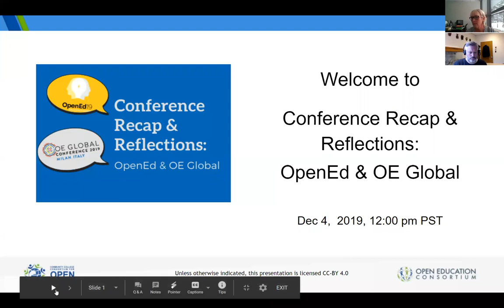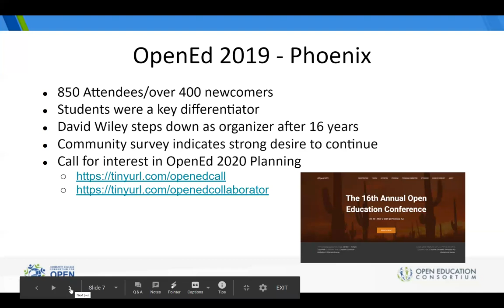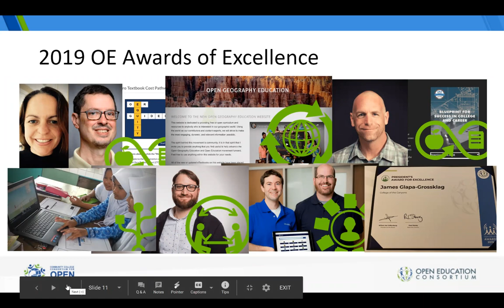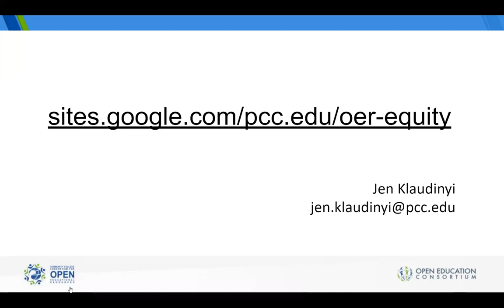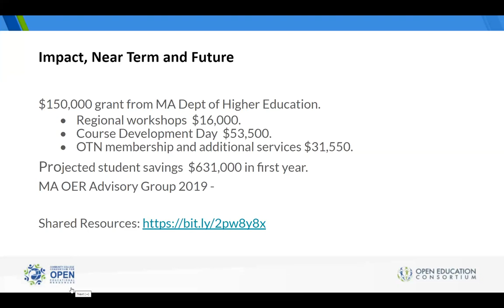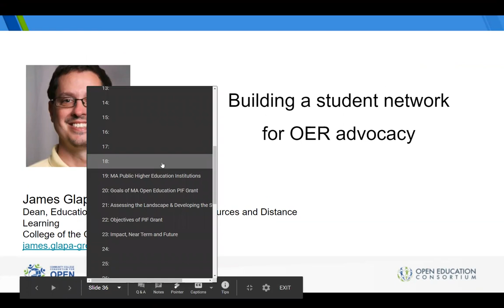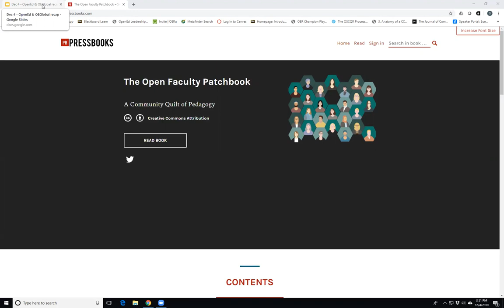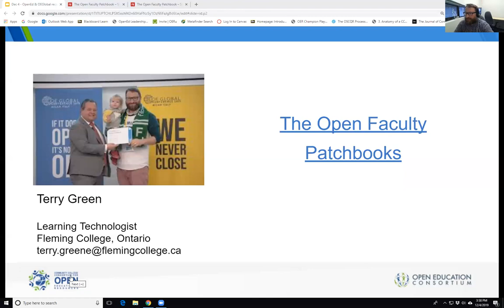Conference Recap and Reflections: OpenEd & OE Global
Two major OER conferences are scheduled for fall 2019: The 16th Annual Open Education Conference in Phoenix, Arizona, and the Open Education Global Conference in Milan, Italy. This webinar will showcase some of the presentations and experiences of CCCOER community members.